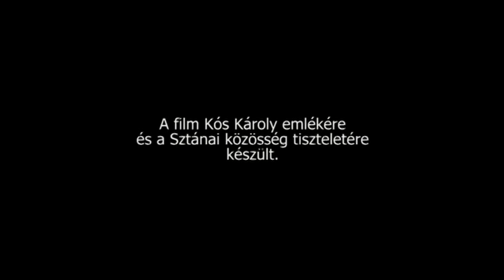Életút (Varga Máté filmje a 7. BIG -en)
Varga Máté nevezte rövidfilmjét a BIG Filmfesztiválra
Különdíj a témaválasztásért, 2013 - 7: BIG Filmfesztivál, Budapest

A nevező által csatolt szinopszis:
"Ez a film Kós Károly emlékére és a sztánai közösség tiszteletére készült. A film alatt egy részletet hallhatunk Kós Károly beszédéből."